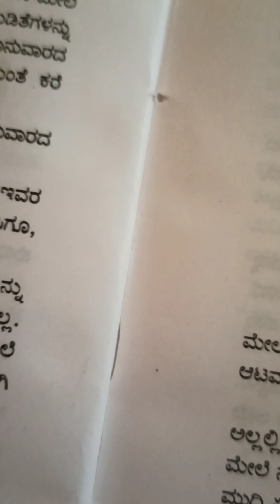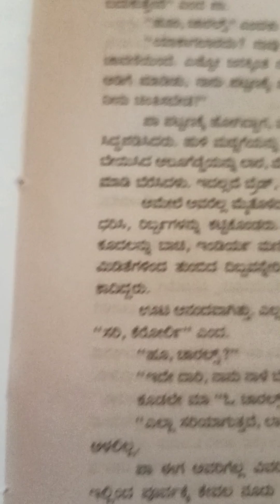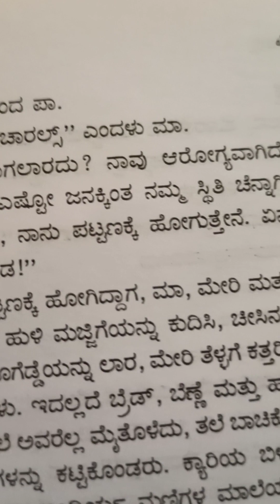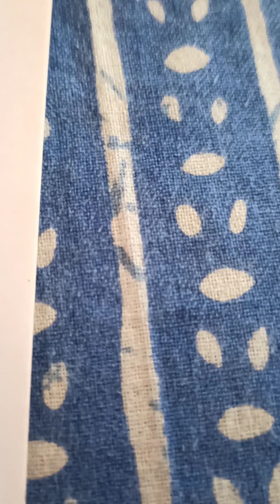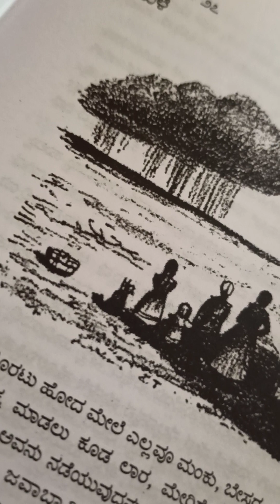ಪ್ಲಮ್ ನದಿ ತೀರದಲ್ಲಿ *lara* 227:ಪುಸ್ತಕ ಸಾರಾಂಶ ಧ್ವನಿ Channel:ಮಿಡತೆ ಮೊಟ್ಟೆಗಳು